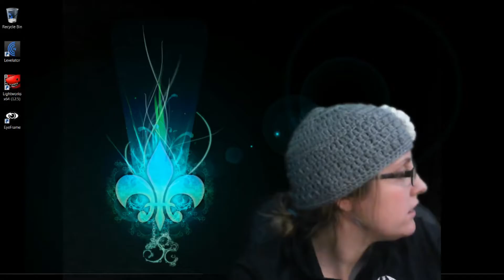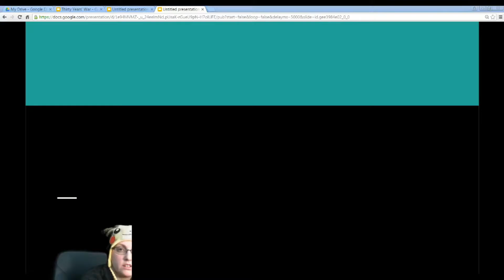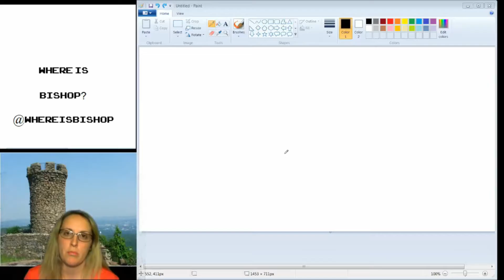Bloopers Where is Bishop Part 1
Check out some never before seen bloopers of Where is Bishop? Year 1 from November 2015 to January 2016. Nobody's perfect, lol.
Thank you for sound and music :)